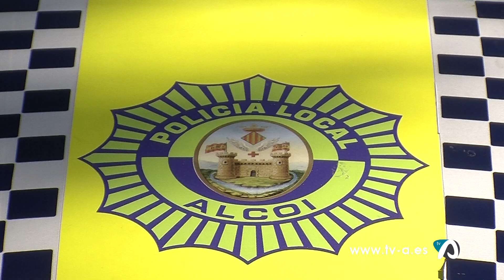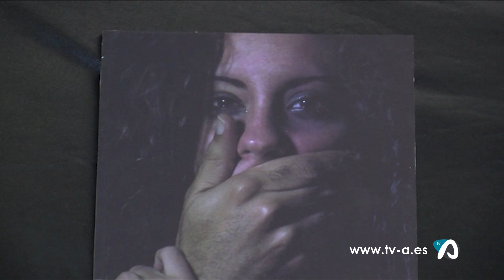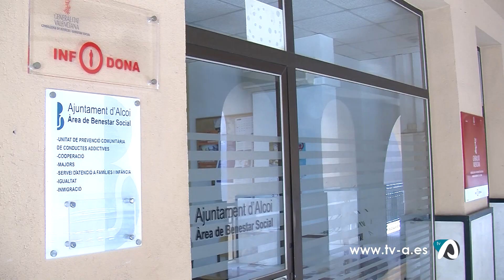Notícia assassinat dona Alcoi i consells detecció i prevenció violència masclista 24 octubre 2022